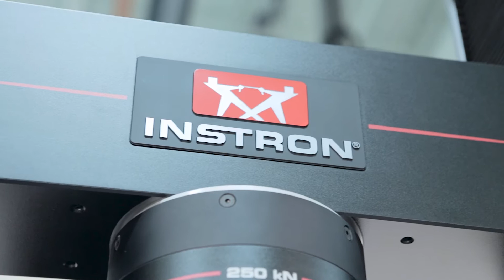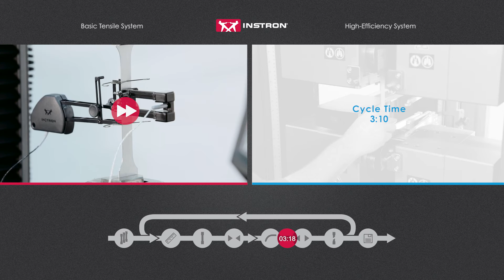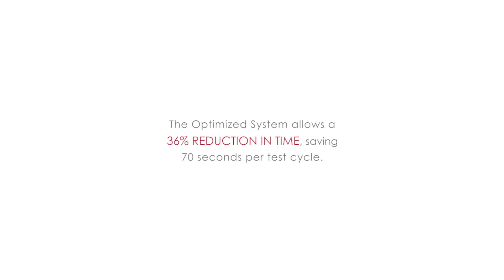Instron: A Comparison of Traditional and an Optimized Metals Tensile Testing to ISO 6892-1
This video compares two setups for metals testing to ISO 6892-1, demonstrating time savings with small changes. The different solutions involve grips, specimen measurement devices, extensometry, strain control and software features.